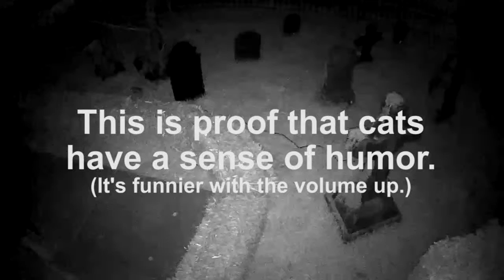Funny Halloween Cat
Our new surveillance system recently captured this video. It's not scary or creepy but we thought it was too funny not to share. Enjoy.